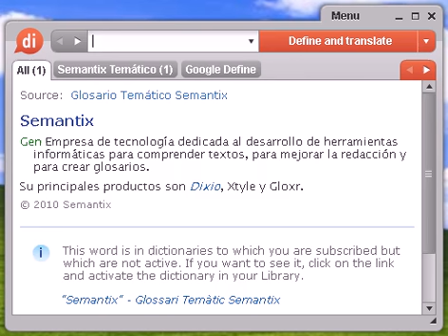Definición de baraja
baraja, diccionario, definición, significado, español, castellano, dixio